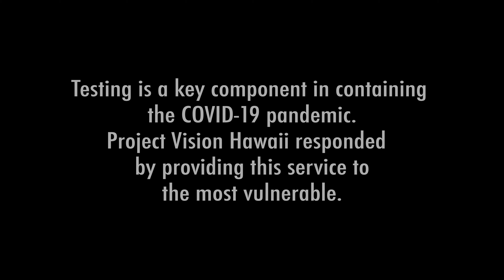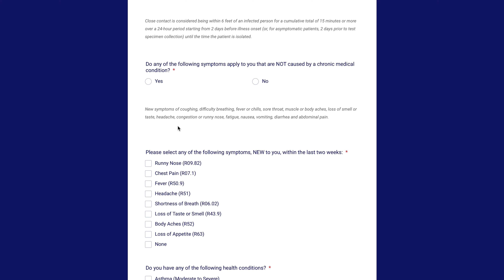Project Vision expands their services to care for the most vulnerable in our communities.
4 Miles LLC was honored to produce a series of videos featuring organizations that were addressing the challenges facing our communities since Covid-19 arrived on our shores. Responding to the needs of the most vulnerable amongst us they set out to make make a needed difference. These organizations received critical funding from The City & County of Honoluluʻs CARES ACT, through The Hawaii Community Foundation, to provide these essential services. Here is one of those stories.